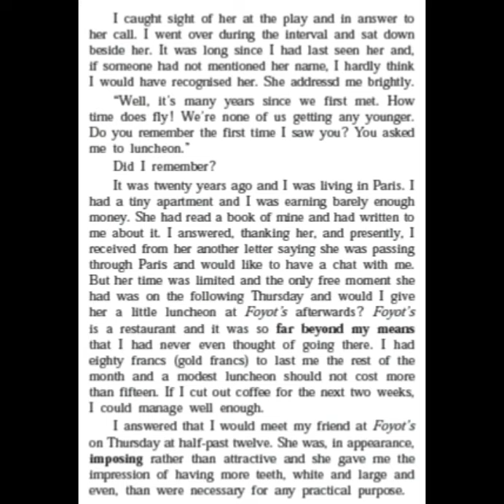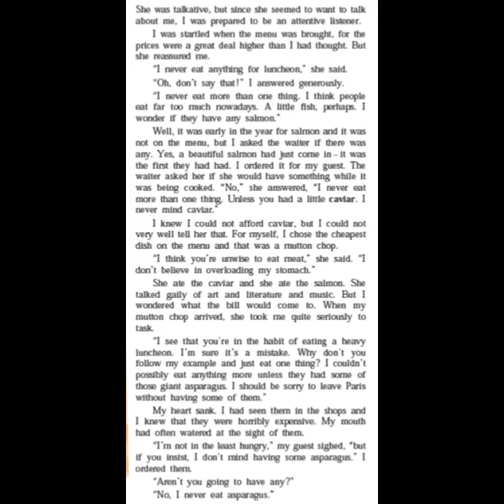4.2 The Luncheon Part 1 MS Board std 10th